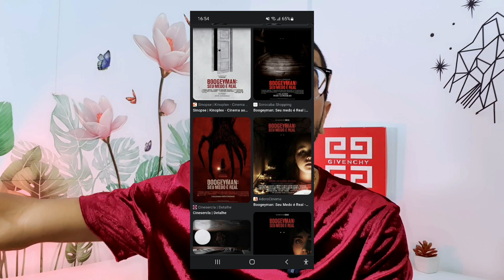Estou VICIAD0 Nesse Perfume - Será Que Vou Comprar? - Sábado Perfumado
Olá, perfumados tudo bem? Vamos para mais um sábado perfumado

PERFUME10
JULIETTE15
BV15CONECTA
CONECTA10